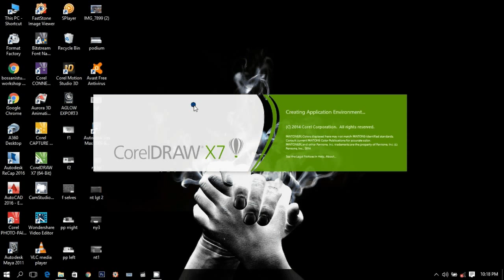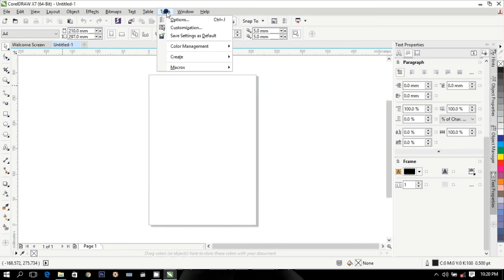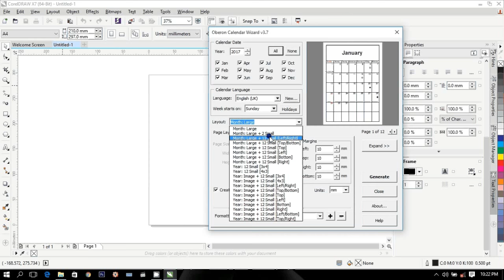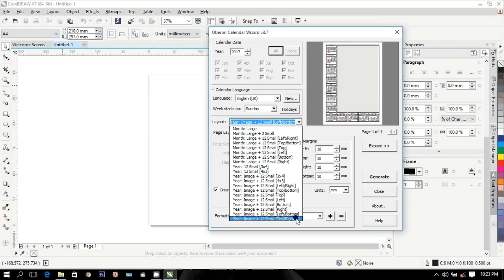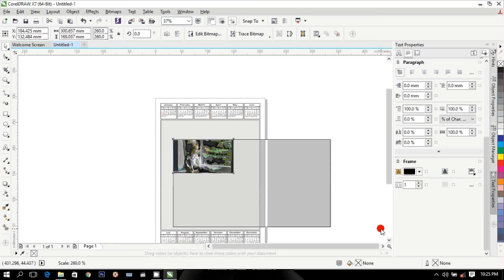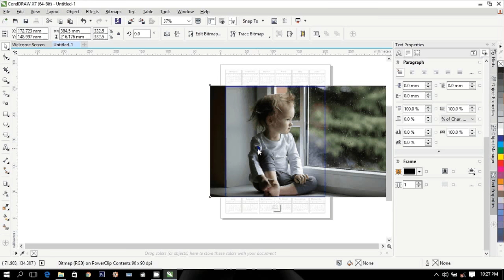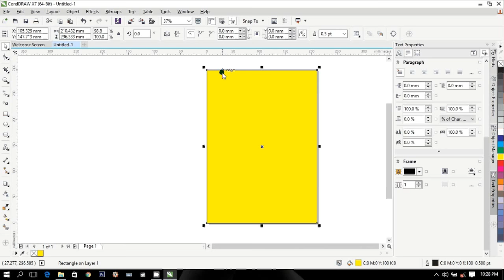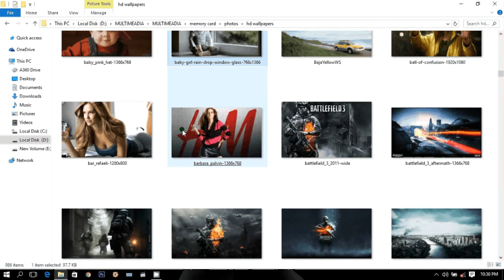Corel Draw Calendar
Process of generate Calendar in Corel Draw By K D.

For any discuss in detail call or comment.

If you want any more software's tutorials so call, comment or message me any time anywhere.
Join Us on Social media links Provided below.